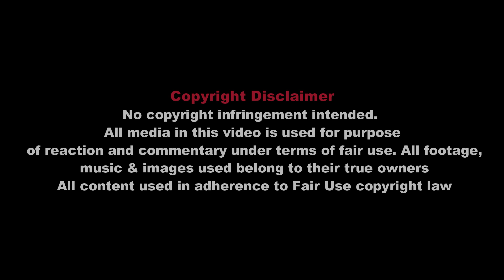AJAIB❗❗ INILAH MOMEN LANGKA! RISKA SEDANG BERJEMUR DI DARAT,SATU BADAN KELIHATAN | MALAYSIA REACTION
Reaction Indonesia :
1. (MENAKJUBKAN 🔥 JENIS MOBIL MEWAH POLISI DI INDONESIA BUKAN HANYA ADA DI DUBAI | MALAYSIA REACTION)

2. (MENAKJUBKAN 🔥 KEKUATAN MILITER INDONESIA TERKUAT DI ASIA TENGGARA? INI FAKTANYA | MALAYSIA REACTION)

3. ( MENAKJUBKAN 🔥 NETIZEN +62 SANGAT KREATIF TIDAK TERFIKIR LANGSUNG 😂 | MALAYSIA REACTION)

4. (MENAKJUBKAN 🔥 4 AKSI DARIPADA PRAJURIT KOPASSUS TNI | RESPEKLAH!!! | MALAYSIA REACTION)

5. (MENAKJUBKAN 🔥 8 DRONE BUATAN ANAK TEMPATAN INDONESIA | BIKIN SERU!!! | MALAYSIA REACTION)

6. (MENAKJUBKAN 🔥 "ANAK AJAIB" PUTU RISTA BOCAH 23 BAHASA | HEBAT!!  LUAR BIASA!! | MALAYSIA REACTION)

7. (MENAKJUBKAN 🔥 8 TRADISI UNIK MENJELANG RAMADHAN INDONESIA | SANGAT UNIK! | MALAYSIA REACTION)

8. (MENAKJUBKAN 🔥 5 JENIS ALUTSISTA LAUT BUATAN INDONESIA DAN DI LIRIK RUSIA?? 😱 | MALAYSIA REACTION)

9. (MENAKJUBKAN 🔥 4 JENIS KENDARAAN TEMPUR TANPA AWAK BUATAN INDONESIA | LUAR BIASA! | MALAYSIA REACTION)

10. (MENAKJUBKAN 🔥 TNI HADANG 3 TANK ISRAEL DI PERBATASAN LEBANON | MALAYSIA REACTION)

11. (MENAKJUBKAN 🔥 5 JENIS MOTOR EKSPOR DARI INDONESIA LARIS DI LUAR NEGERI!! 😱 | MALAYSIA REACTION)

12. (MENAKJUBKAN 🔥 SIAPAKAH PALING DITAKUTI OLEH KOPASSUS TERNYATA INI FAKTANYA 😱 | MALAYSIA REACTION)

13. (MENAKJUBKAN 🔥 MOBIL MODIFIKASI KUPU KUPU MALAM JOGJAKARTA | TIDAK SANGKA! 😱| MALAYSIA REACTION)

14. (VIRAL ❗❗ 🔥 AKUN IG RASMI ALL ENGLAND HILANG | KEMARAHAN NETIZEN INDONESIA | MALAYSIA REACTION)

15. (MENAKJUBKAN🔥LAMBORGHINI CIPTAAN ANAK TEMPATAN INDONESIA HANYA 300 JUTA 😱 | MALAYSIA REACTION)

16. (MENAKJUBKAN🔥 5 JENIS MOBIL INDONESIA LAKU LUAR NEGERI 😱 MANTAP! | MALAYSIA REACTION)

17. (MENAKJUBKAN🔥11 MEREK SMARTPHONE BUATAN INDONESIA | ADA YANG GO INTERNATIONAL😱| MALAYSIA REACTION)

18. TERBARU SIRKUIT MANDALIKA LOMBOK KONTRAK DORNA | MOTOR GP | MALAYSIA REACTION)

19. (MENAKJUBKAN🔥BENGKEL INDONESIA GO INTERNATIONAL 😱❗❗ | KOTA SEMARANG| MALAYSIA REACTION)

20. (LUAR BIASA🔥NGERI❗❗ PASUKAN AUSTRALIA GEMETAR LIHAT PASUKAN PASKHAS TNI AU INDONESIA | MALAYSIA REACT)

21. (MENAKJUBKAN🔥10 WISATA MURAH DI INDONESIA | TEMPAT DAN VIEWS CANTIK WAJIB PERGI!!😍| MALAYSIA REACTION)

22. NEWS❗❗ VIRAL JET (KF-21) SECARA RASMI KERJASAMA INDONESIA DAN KORSEL | MALAYSIA REACTION)

23. (MENAKJUBKAN🔥BENGKEL INDONESIA GOES INTERNATIONAL PART 2 😱❗❗ | LUMAYAN MODIFIKASI | MALAYSIA REACTION)

24. (MENAKJUBKAN🔥WAWAN TEMBONG BATTLE DENGAN ADIKNYA WAHYU | BIKIN SERU ❗❗ | MALAYSIA REACTION)

25. INILAH MOMEN LANGKA! RISKA SEDANG BERJEMUR DI DARAT,SATU BADAN KELIHATAN | MALAYSIA REACTION)